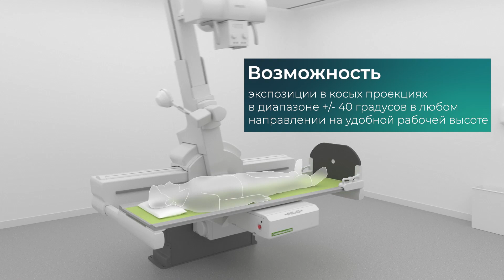Оптимальная функциональность с Philips CombiDiagnost R90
Philips CombiDiagnost – это система два в одном, позволяющая провести рентгенографию и рентгеноскопию, в том числе в сложных проекциях. Система обеспечивает высокую пропускную способность кабинета и эффективную работу благодаря упорядоченному процессу цифровой визуализации.